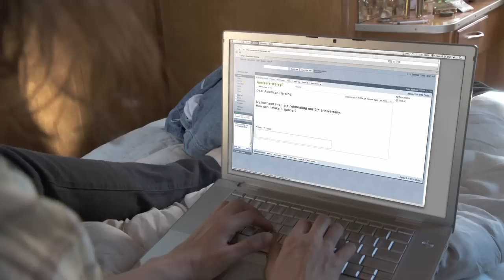American Heroine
American Heroine, from writer/co-star Laura Kightlinger. Features a the great comedic talent of co-star Jay Johnston, Jeff B. Davis and comedian Eddie Pepitone. The pilot was directed by Tom Gianas.